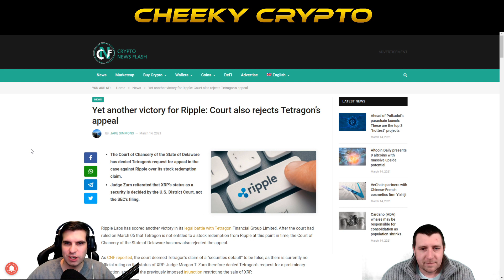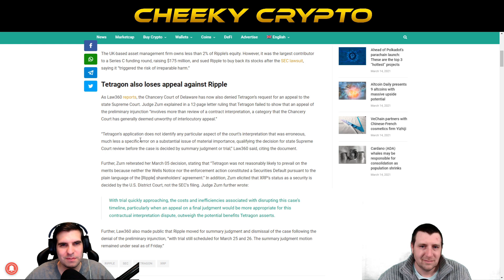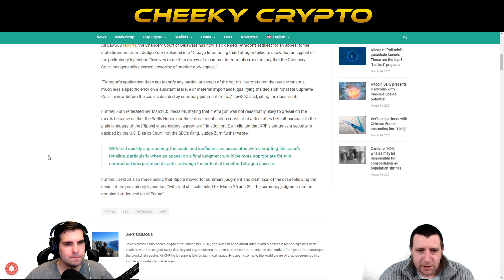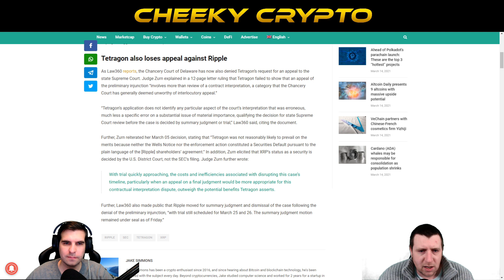⚠ Ripple Victory ⚠ | Cheeky Crypto Review The Latest Victory For Ripple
In this XRP cryptocurrency video we take a look at the latest XRP crypto news and see what has been happening in the Cryptocurrency space in the last 24 hours. We discuss the latest Ripple Victory in court and get into all the nonsense around the legal action against Ripple and the XRP cryptocurrency. What are your XRP price predictions for 2021?